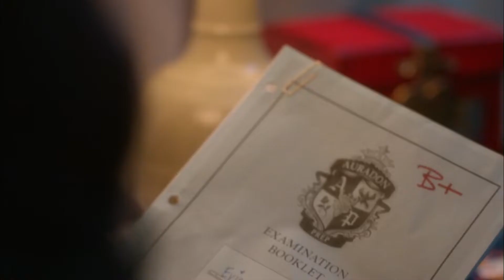Descendants ~ You and Me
Clips: Descendants 1-3